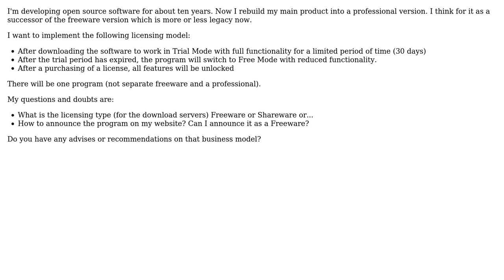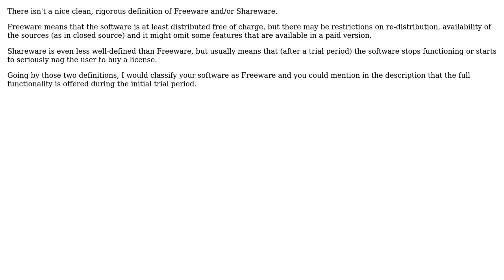License Type of Software with Free Functionality and Trial Additional Functionality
Software Engineering: License Type of Software with Free Functionality and Trial Additional Functionality

With thanks & praise to God, and with thanks to the many people who have made this project possible! | Content (except music & images) licensed under CC BY-SA | Music | Images & others | With thanks to user Miroslav Popov user Bart van Ingen Schenau and the Stack Exchange Network Trademarks are property of their respective owners. You are responsible for your own actions.